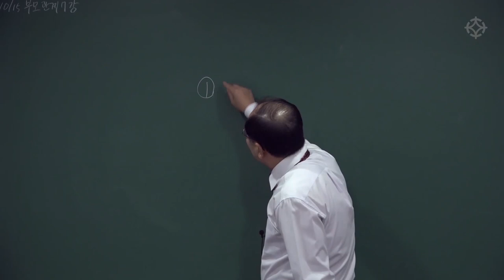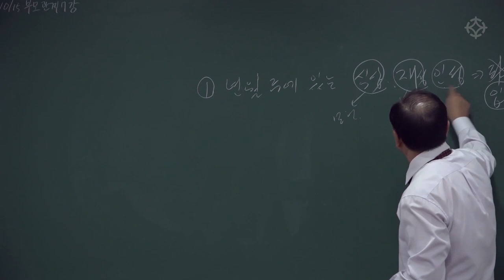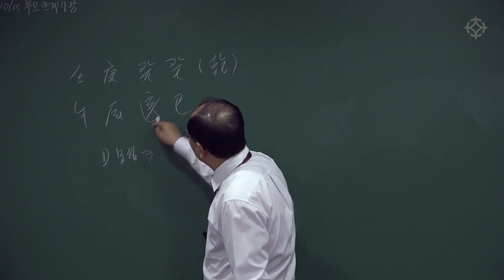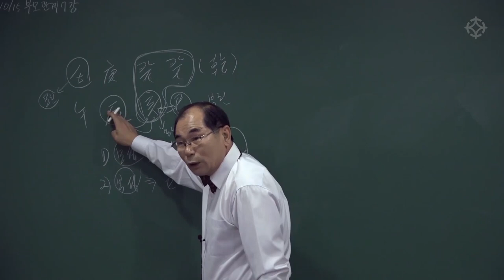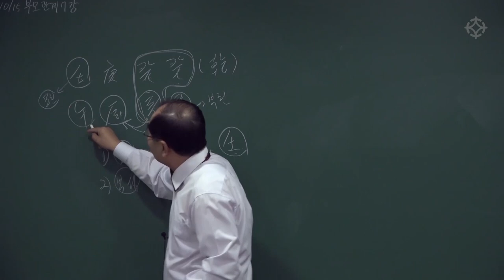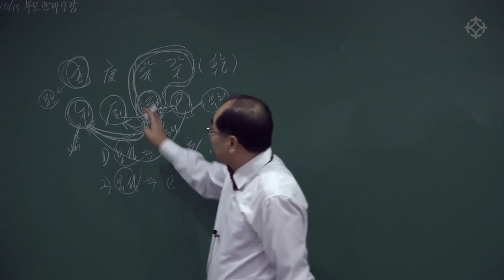부모를 일찍 떠나는 사주, 부모와 헤어지는 사주 - 연태희 선생님